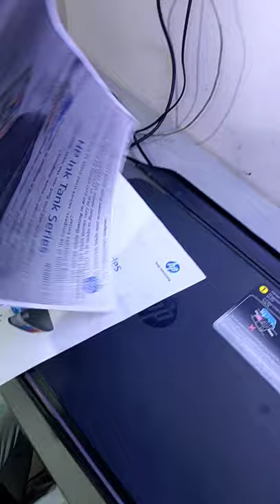HP Ink Tank Wireless 410 printer color issues | HP 410 printer repair